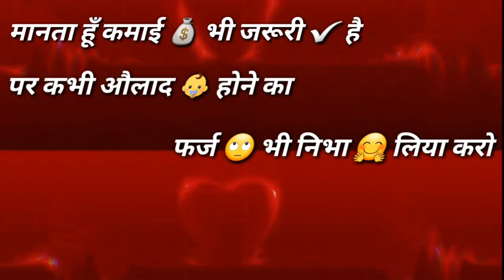maa papa love status || time for maa papa status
welcome...

Use headphone for best sound

Thank you for visit my video..